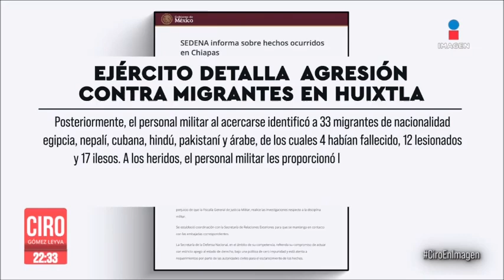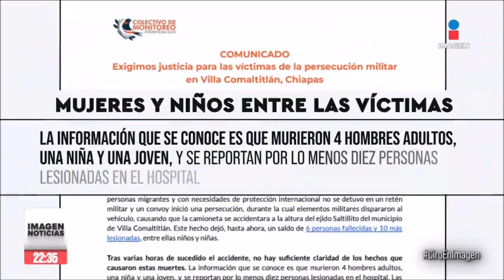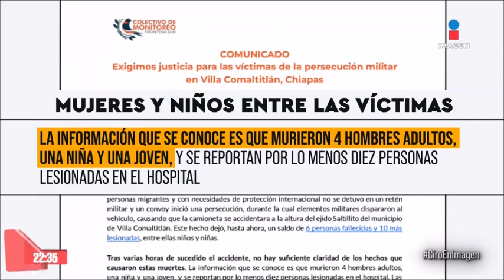6 MIGRANTES MUERTOS Y OTROS 10 HERIDOS POR DISPAROS DE ARMA DE FUEGO DEL EJÉRCITO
carretera Comaltitlán-Huixtla, Chiapas. Habla CLAUDIA SHEINBAUM